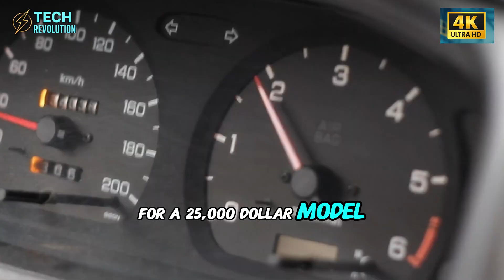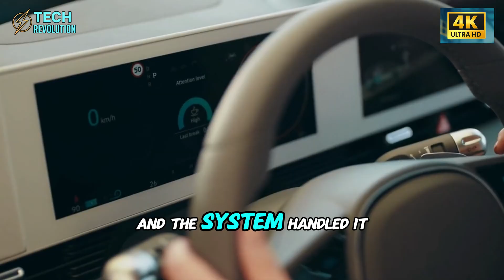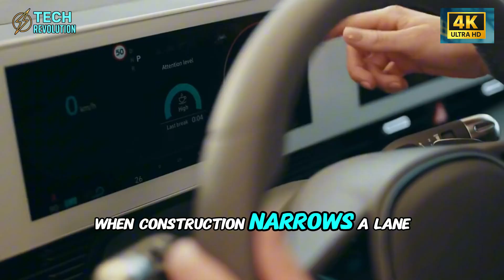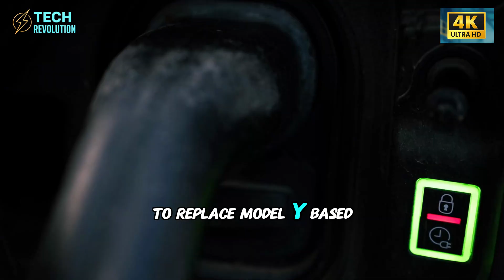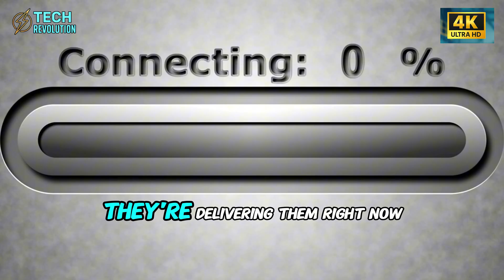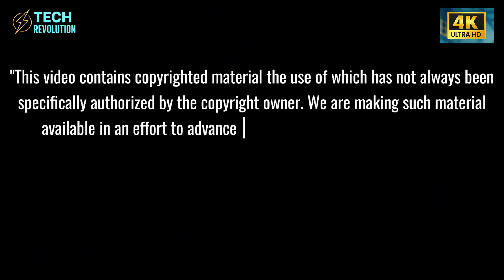Tesla Model 2 FINALLY HERE: Driverless Tech Inside... What's SHOCKING?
Tesla Model 2 reveals real driverless tech inside a $25K EV—why this changes cars forever
⏳ Timeline:
02:25 – Tesla Model 2 Tied to Perfect Driverless Rides

04:13 – Tesla Model 2 Solves Camera Glare Problem

06:34 – Tesla Model 2 Built on Cybercab Testing

09:47 – Tesla Model 2 Includes Full Self-Driving Standard

11:16 – Tesla Model 2 Threatens Legacy Automakers
🔔 You may be interested in: